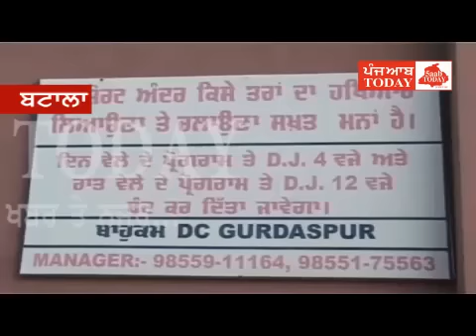Batala, After Gun Fire a Lady Murdered in a Marriage Function